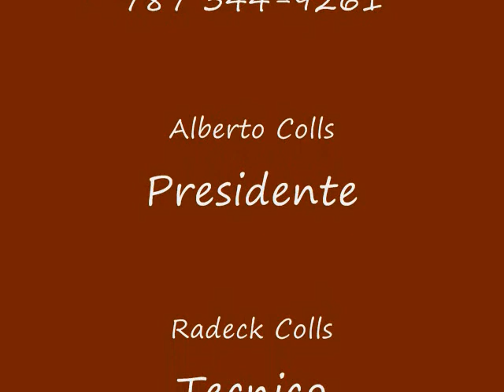Professional Screens Cleaning Service